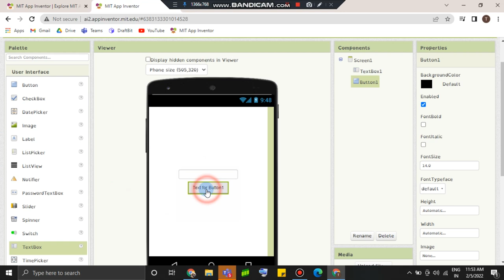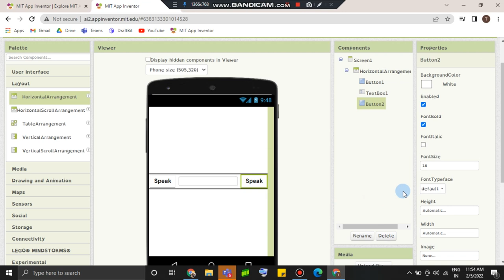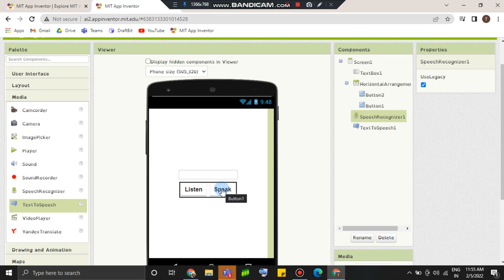How to make a text to speech app in MIT App Inventor part 1